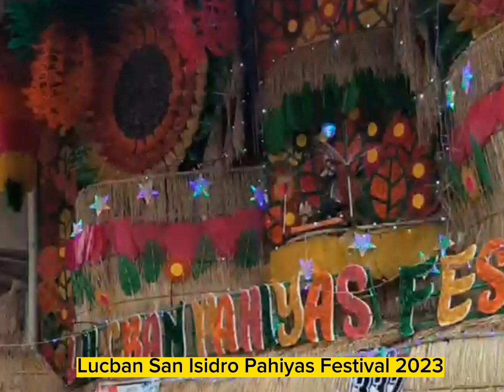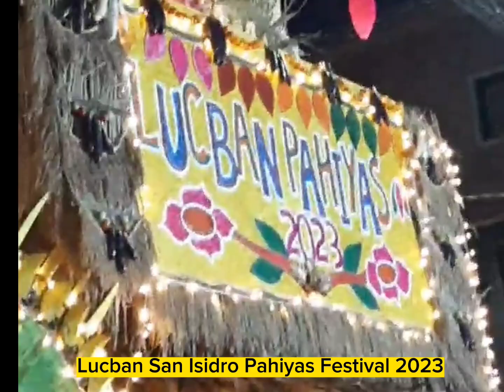Pahiyas Festival 2023, Lucban Quezon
Nagbabalik ang Pahiyas Festival celebration ng Lucban, Quezon.  Natigil ang pagdiriwang ng 2 taon dahil sa covid. Ngayon nga ay muli na naman natin nasaksihan ang makulay na Lucban San Isidro Pahiyas Festival.